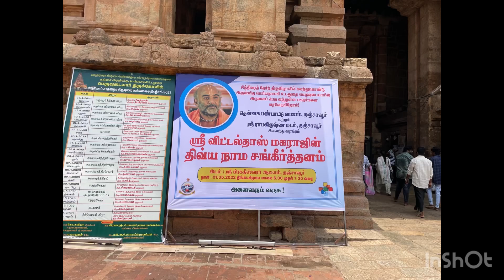2023 05 03 Sarojini Visit To Thanjavur Peria Koil